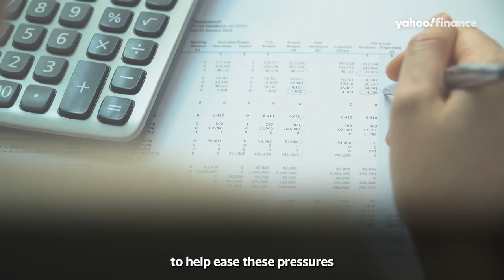White House: Jared Bernstein is hopeful despite ‘unacceptably high levels of inflation’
White House Economic Advisor Jared Bernstein joined Yahoo Finance Live on May 10 to speak on inflation and what the Federal Reserve is doing to fight it.